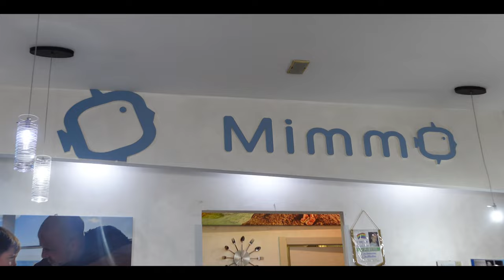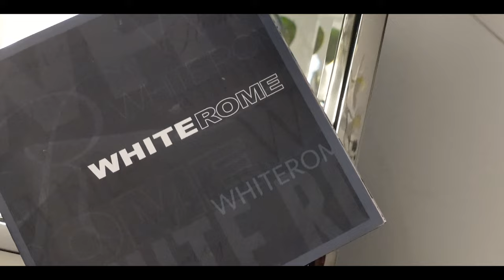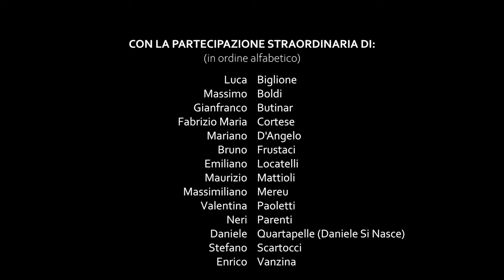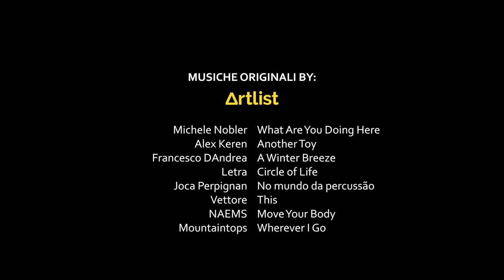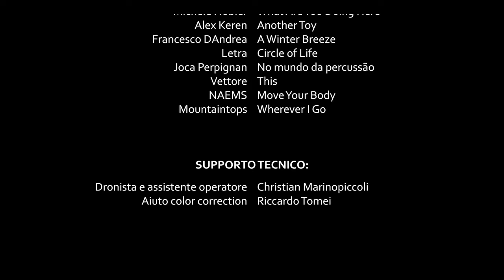Backstage - Riso e Cipolla - Storia di Enzo Salvi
Online il backstage di "Riso e cipolla - Storia di Enzo Salvi". In questo video vi mostreremo il dietro le quinte del documentario su Enzo.

Un ringraziamento a Christian Marinopiccoli per l'aiuto con le riprese.

Una produzione originale BLACKORANGE (Manuel De Pandis e Stefano Germinal)

CON:
Enzo Salvi (@chicconumberone )
Massimo Boldi
Enrico Vanzina
Neri Parenti
Maurizio Mattioli
Stefano e Ilary Pollari (@Stefanoilary )
Simone Cicalone (@cicalone )
Mattia Faraoni
... e molti altri protagonisti che vedrete nel film ;)

SI RINGRAZIA:
Ostia in musica - Porto turistico di Roma - Via dell'Idroscalo, 9, Lido di Ostia (RM)
Mimmo osteria del pesce - Viale Traiano, 95/a Darsena - Fiumicino (RM)
Casale Girasole - Via di Piana Bella, 30 - Roma
White Rome studio odontoiatrico - Via Orazio, 10 - Roma
Boat Service Italia - Porto turistico di Roma - L.mare Duca degli Abruzzi, 84 int. 882 - Ostia (RM)
All man barber shop - Viale della Piramide Cestia, 19c - Roma

LA NOSTRA ATTREZZATURA:
Sony A7 IV
Sony ZV1 vlog camera
Obiettivo Tamron 28-75 mm F2.8
Obiettivo Sony 18-105 mm F4
Smallrig cage Sony a7 IV
Sony set audio XLR
K&F filtro ND variabile
Microfoni Rode Wireless GOII
DJI Mavic Mini 3 pro
DJI RS 3 Mini
Luce LED portatile Amaran P60X 60W
Luce LED portatile Apture MC